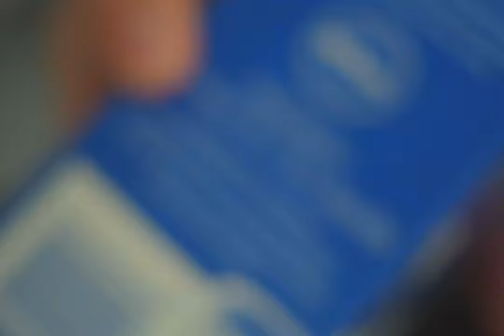INCONVENIENCE - Comedy Short Film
A unlucky man with lucky milk.

Shot on BMPCC 4k 7artisans 25mm

DO NOT OWN Song: Take Five by The Dave Brubeck Quaret